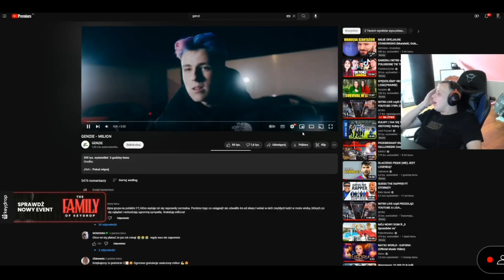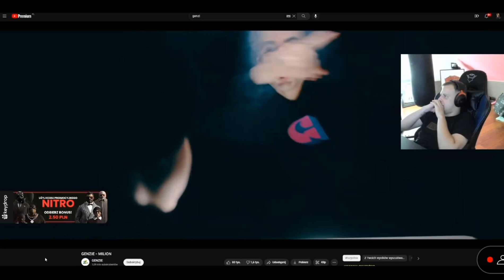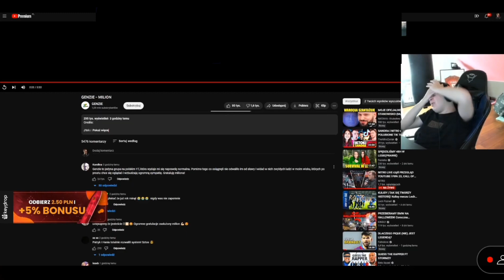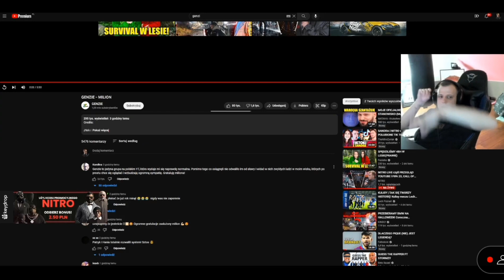NITRO reakcja na GENZIE „MILION”